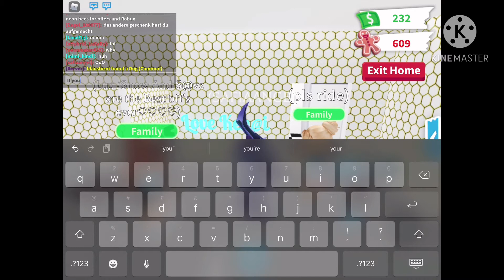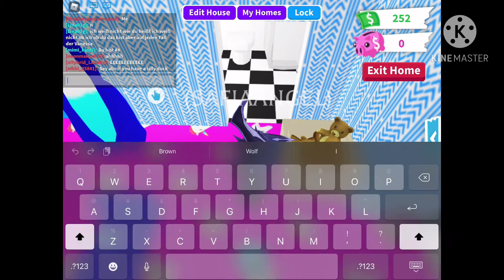My cooked roblox adventures (ft luxary the hellhound )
Don’t worry lps mayhem de legend of de Nono square part 2 coming soon